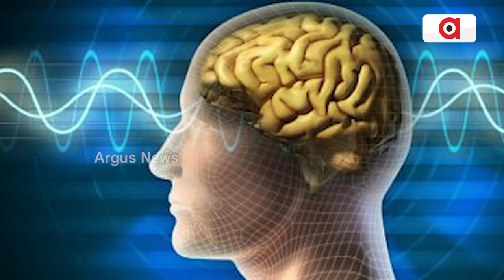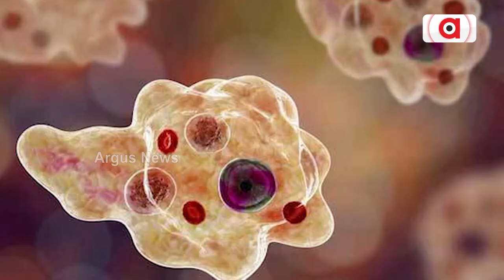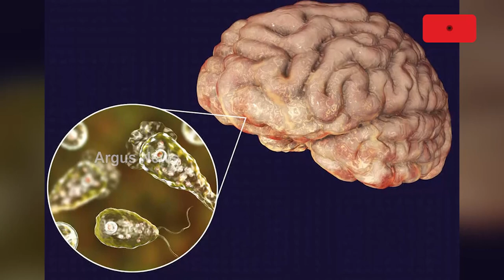Brain-Eating Amoeba: Know All About The Rare Disease That Killed A Kerala Boy